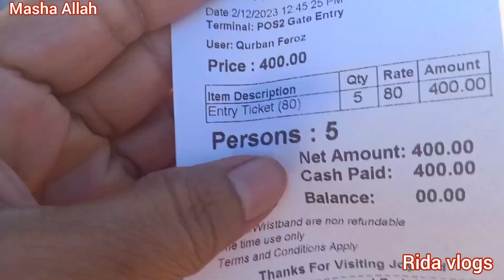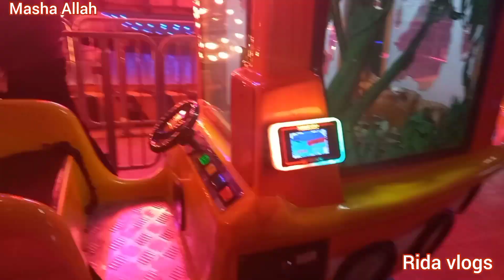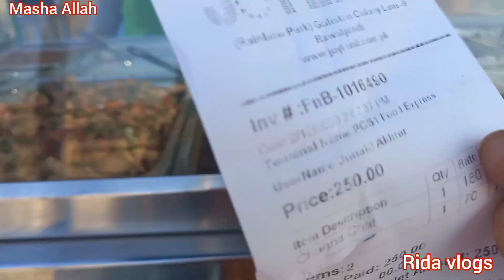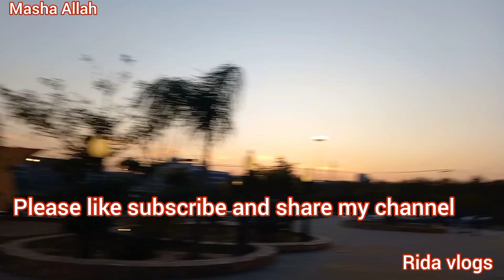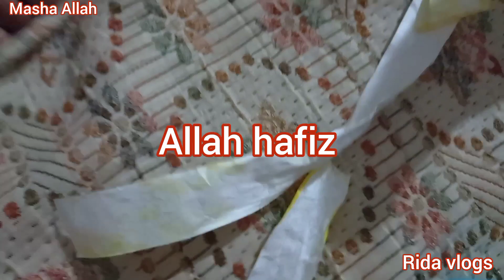joyland Park/aj to bachoo ny had he kar di/surprise pora Park dekha diya@ridavlogs3755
asslam o alikum welcome to my channel @ridavlogs3755 dailyvlog ridavlogs please subscribe like and share my channel ap ka piyar jazak Allah hum choty veloger ko bhi sport kia kary please 😊 joyland Park aj to bachoo ny had he kar di/surprised/pora Park he dekha diya